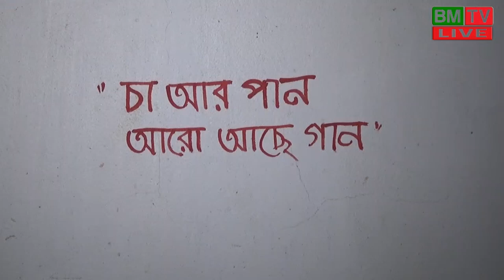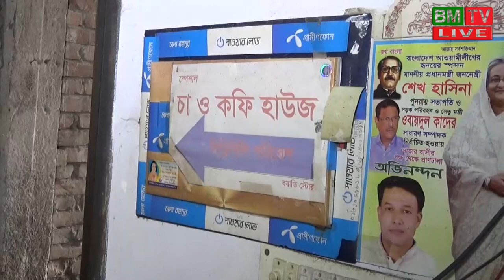ছোরহাব চাচার অসাধারণ কন্ঠে পাগল করা গান।আমায় পাড়ার লোকে মন্দ বলে।bmtv live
# গানের প্রতিভা# বাউল গান# বিএমটিভি
বাউল ছোরহাব হোসেনের বাড়ি মানিকগঞ্জের সাটুরিয়া উপজেলার হরগজ এলাকায়।

📺Our All Programme :

🎬All News bd
🎬Bangla Prank Video 2019
🎬New Short Film Bengali
🎬Bangla Award Interview
🎬Deshi CID In Bengali
🎬Deshi Funny Adalat
🎬Music Video In Bangla
🎬Virul Video In Bengali 2019
🎬All Entertainment Bd 2019

📞Mobile Number (Whats App): 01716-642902